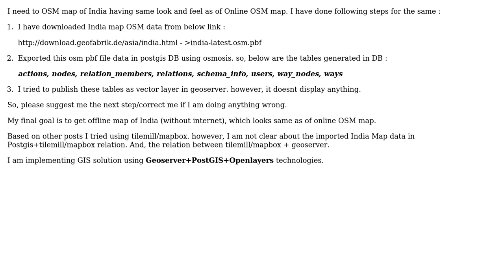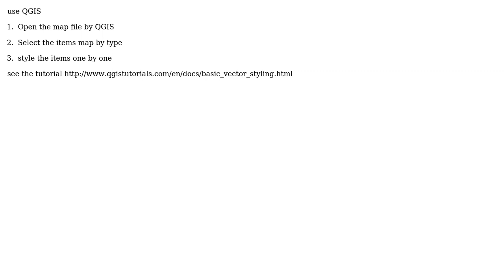GIS: How to get India OSM map offline in geoserver which looks similar to online OSM map?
With thanks & praise to God, and with thanks to the many people who have made this project possible! | Content (except music & images) licensed under CC BY-SA | Music | Images & others | With thanks to user PolyGeo user Mario Miler user deval.techie user AndreJ user ali tamim and the Stack Exchange Network Trademarks are property of their respective owners. You are responsible for your own actions.